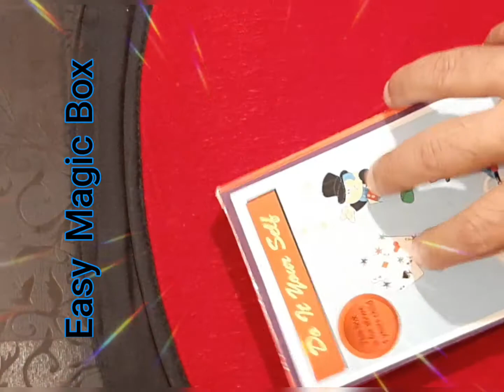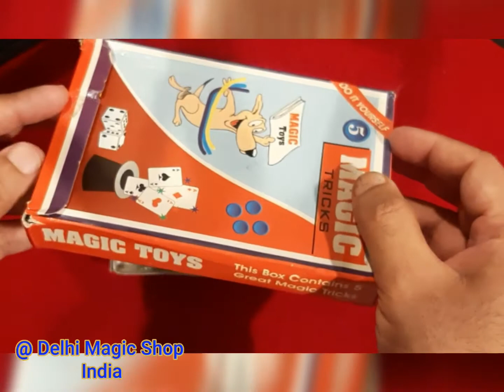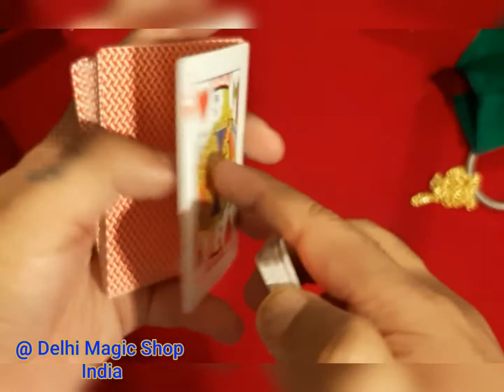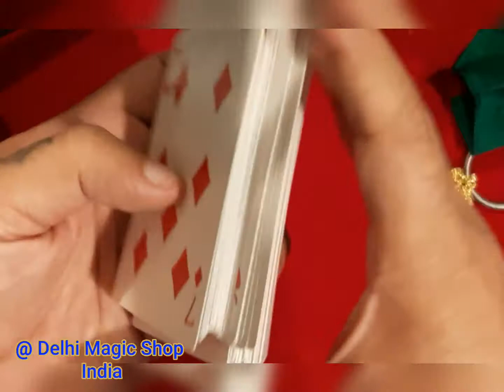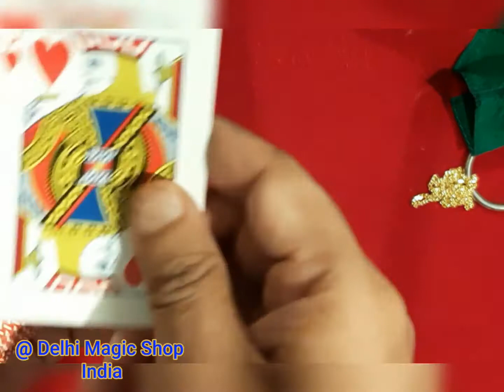आसान जादू का बाक्स | order from magic shop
to order Magic items from Magic shop wats app 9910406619
payment by -
phone pay,  google pay, paytm, bank transfer